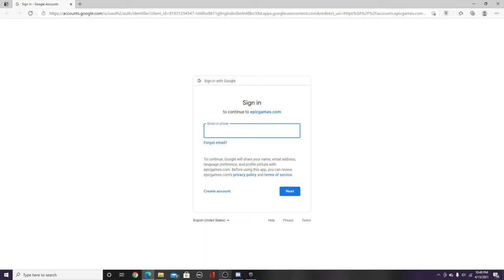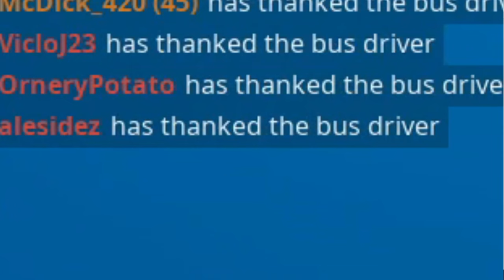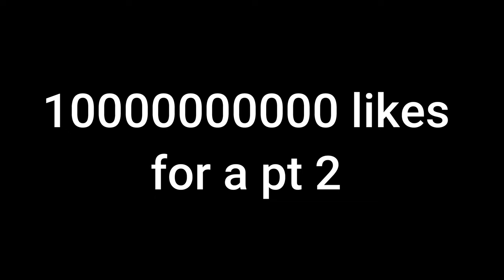BIG FORTNITE PP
Yeah I didn't think I'd be making this video either.